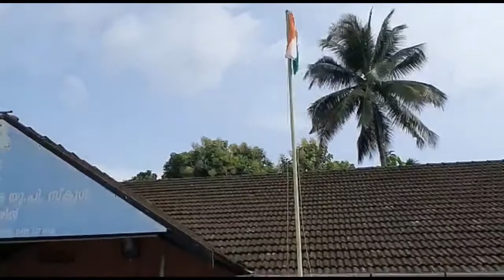Independence day celebration 2021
Independence day celebration 2021 of St.Mary's U P School, Anakkampoyil.